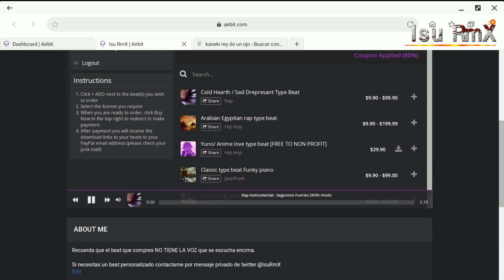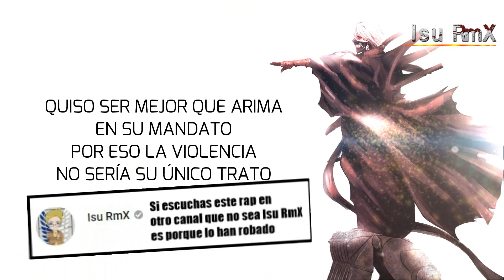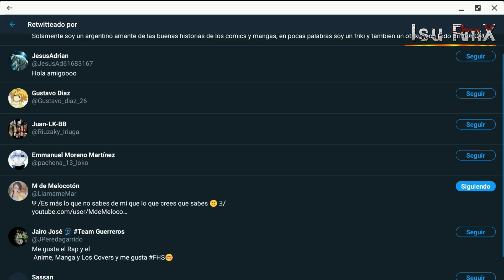Kaneki Rey de un Ojo Rap || Tokyo Ghoul: re || Isu RmX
Ya está disponible el rap de Kaneki rey de un ojo de Tokyo Ghoul : re. Disfrutadlo ˆ_ˆ

Cupón: TOM298 (Para licencia "Monetize on YouTube" y "NON EXCLUSIVE") [descuento del 25%]

▬▬▬▬▬▬▬▬▬▬DIBUJOS DE PERFIL ▬▬▬▬▬▬▬

DIBUJOS PARA FOTO DE PERFIL (Comisiones abiertas, manda un privado por twitter a @LlamameMar, ella te informa de todo)

▬▬▬▬▬▬▬▬▬▬CONTACTO ▬▬▬▬▬▬▬▬▬

▬▬▬▬▬▬¿NECESITAS INSTRUMENTALES? ▬▬▬▬▬